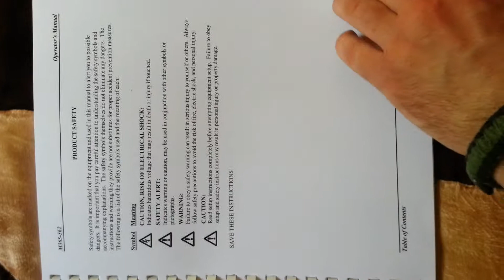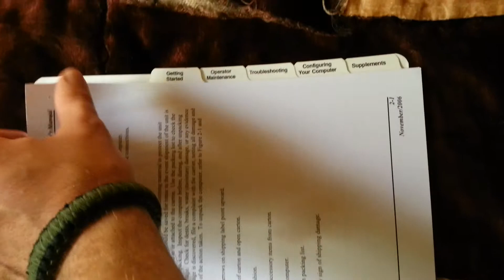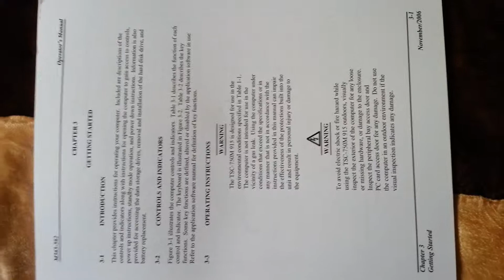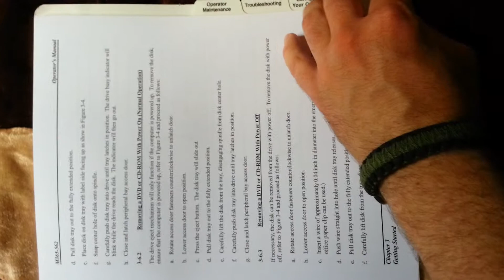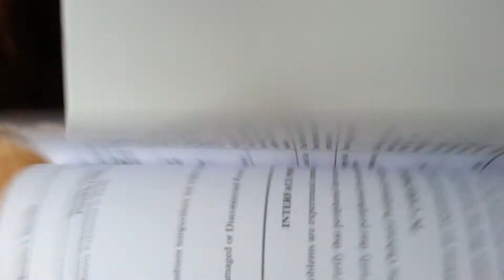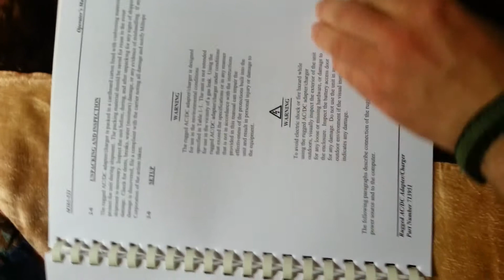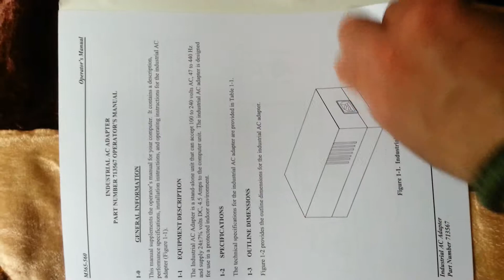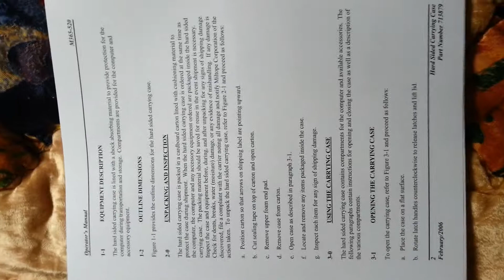Unclassified MSD Miltope TSC-750M Operator Manual M365-562 ASMR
Model TSC-750M 915 Portable Computer

My interest in these computers is that they are reputed to be EMP and CME resistant. I suggest that owners of surplus units look into making portable digital libraries that could be used to reboot civilization after a disaster.

ASMR is soft, ambient sounds that are popular with people trying to relax. The birds were tweeting and the wind blowing on a June 2019 summer day so that seems relaxing to me with pages turning sounds.